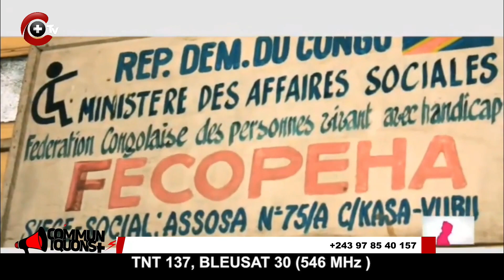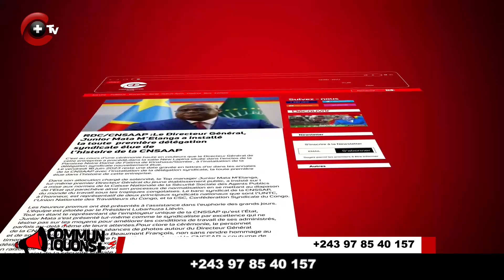COMMUNIQUONS + ( LA LOI MISSIA )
Mechtild Missia propose ( LA LOI MISSIA )
" Allocations pour personne vivant avec handicap Adulte 500$
Enfant 280$ ''